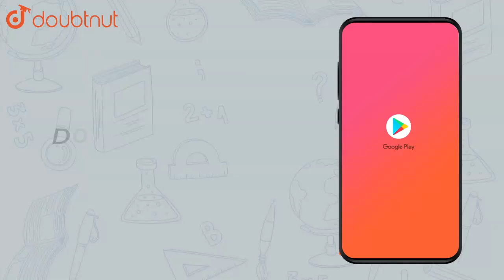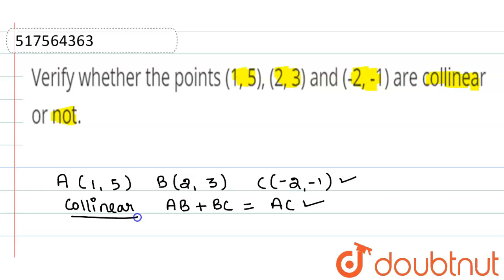Verify whether the points (1, 5), (2, 3) and (-2, -1) are collinear or | Class 10 Maths | Doubtnut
Verify whether the points (1, 5), (2, 3) and (-2, -1) are collinear or not.

Online Class में Admission लेने के लिए यहाँ click करें :
👉 Class 10 | CBSE Boards | English Medium :

👉 Have Any Query? Ask Us.